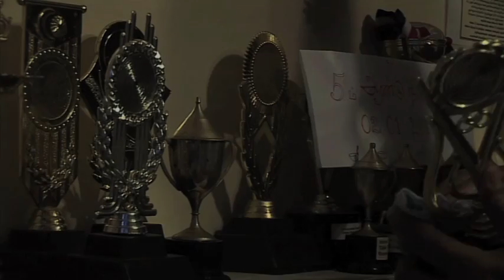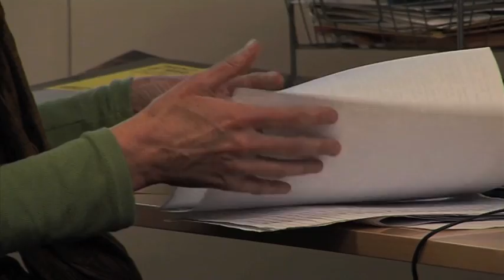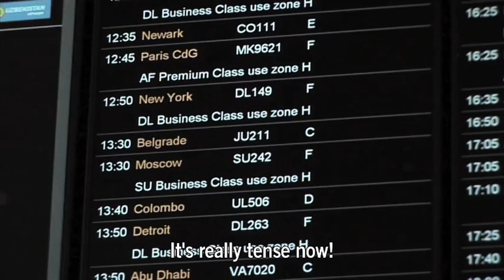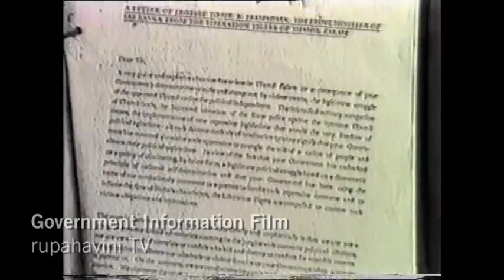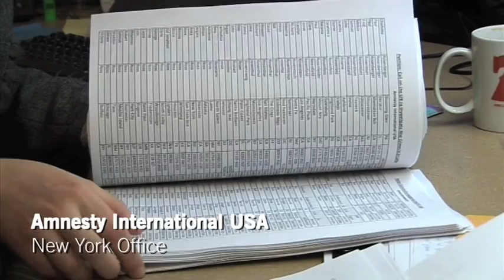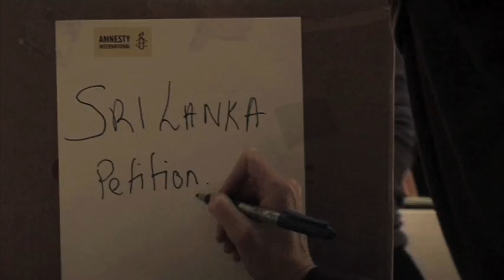Sri Lanka - Tell the Truth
Dr Manoharan has been fighting for 5 years to bring his son's murderers to court. This film follows the 70 year old doctor from  Sri Lanka to London and the UN building in New York with a 50,000 strong petition for Amnesty International members. They demand Justice for the thousands of victims lost or killed in Sri Lanka, as a UN report is written on accountability for war crimes committed in the Sri Lankan armed conflict.

It must be made public, Amnesty International said  as a panel of experts submitted their findings to UN Secretary General Ban Ki-moon.